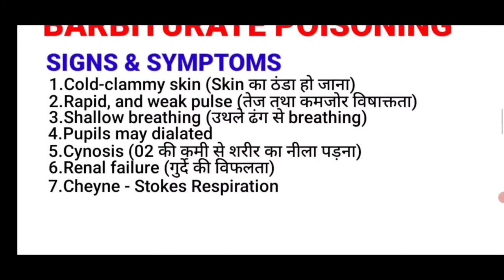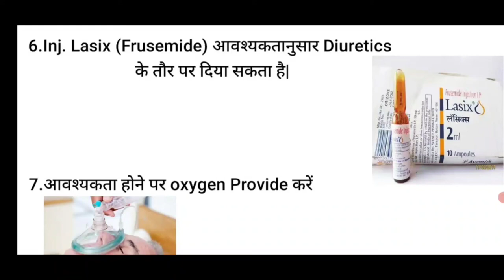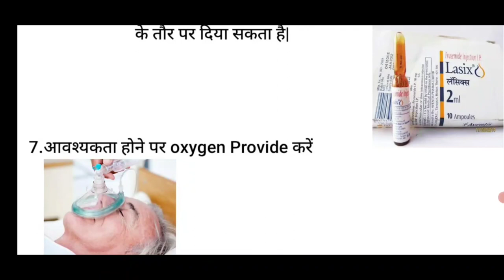Barbiturate poisoning | Cause | Sign & Symptoms | Treatment in Hindi | Medical Update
About : Medical Update Is An Medical Channel In Hindi,Here We Provide Medical Knowledge About Disease, Treatment,Medical Procedure, Allopathy & Ayurvedic Drugs For Medical Student And Comman Man